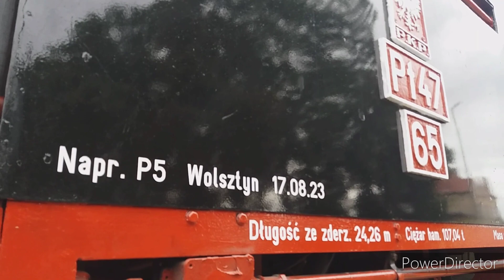Turystyczny skład prowadzony przez Pt47-65, Wolsztyn-Włoszakowice.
Film nagrano dnia 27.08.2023r. Na odcinku Wolsztyn- Włoszakowice .